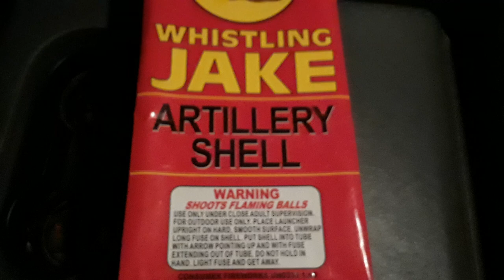Whistling Jake Artillery Shells.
Whistling Jake Artillery Shells by Jake's Fireworks. 6 whistling shells.